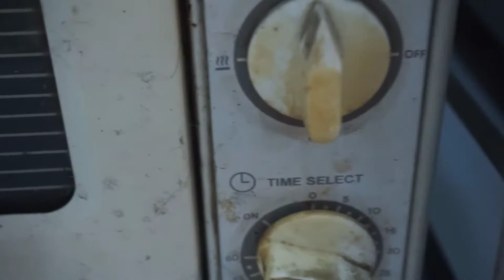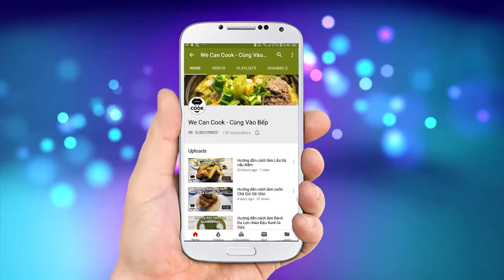CÁCH NẤU NƯỚC DÙNG BÒ NÂU TẠI NHÀ (Gordon Ramsey Brown Beef Stock)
Một món ăn ngon và đẹp mắt đi kèm với đó sẽ là một bí quyết chế biến riêng. Nếu các món ăn Á Châu sử dụng nhiều gia vị để tăng mùi hương thì Châu Âu lại chú trọng đến phần nước dùng. Có thể nói nước dùng là nguyên liệu tối quan trọng để làm nên các nước sốt trứ danh, các món súp thơm ngon, các món ăn hảo hạng trên bàn tiệc. Vì vậy để tiếp nối seri nấu nước dùng trước như nước dùng gà trong hay nước dùng cá thì bài này là nước dùng bò nâu với hương thơm sâu lắng đến từng giọt cuối cùng hòa cùng màu nâu đẹp mắt. Nào cả nhà cùng vào bếp nhé.

@ Các bước thực hiện:
Bước 1: Chuẩn bị khay inox, thép để nướng xương bò và hỗn hợp rau củ.
Bước 2: Xương bò sau khi nướng sơ và rửa sạch, dùng tomato paste phết lên toàn bộ bề mặt xương. Sau đó cho xương bò và hỗn hợp rau củ hành tây, cà rốt, cần tây vào khay. Nướng ở nhiệt dộ 250 trong 30-40 phút.
Bước 3: Đút lò xong đem cho vào chảo cùng với rượu vang đỏ đảo đều để các nguyên liệu hòa tan. Tiếp tục cho tất cả vào nồi nấu nước dùng.
Bước 4: Cho các nguyên liệu bayleaf, parslety, đinh hương, tiêu, thyme khô vào túi vải. Sau đó cho vào nồi nước dùng nấu chung.
Bước 5: Đun sôi nồi nước dùng khi sôi vớt bọt liên tục. Vớt trong 1h đầu tiên,. Sau đó lửa nhỏ đun trong 8-12h. Lọc quay ra là được phần nước dùng

@ Nguyên liệu gồm:
1. Xương ống bò: 1 kg
2. Cà chua cô đặc (Tomato paste): 150-200gr
3. Rượu vang đỏ: 100-120ml
4. Nước lạnh: 4-5 lít

+Mirepoix (hỗn hợp rau củ nấu chung):
1. Hành tây: 300gr
2. Cà rốt: 150gr
3. Cần tây: 150gr

+Sachet D'e'pices (hỗn hợp tạo mùi hương):
1. Lá thyme khô: 1gr
2. Lá nguyệt quế bayleaf: 1-2 lá
5. Rau ngò tây lá parsley: 3-4 cọng